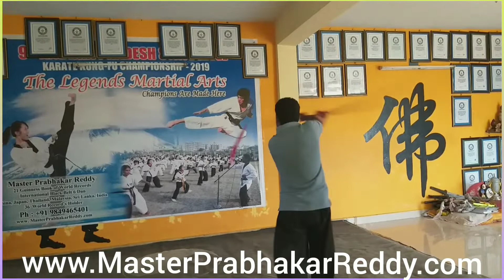Swords Weapons Indian Spear Best Kung-fu Master Prabhakar Reddy India +91 9849465401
Indian Weapons Kung-fu Training India
Shaolin Kung-fu Trainer Master Prabhakar Reddy
Master Prabhakar Reddy
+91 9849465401